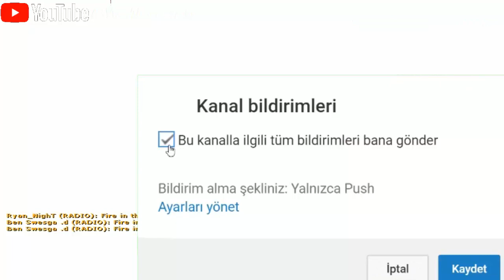CS 1.6 CS:GO MOD - Best Server ! (#1)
cs 1.6 hack menu
cs 1.6 hack wall
cs 1.6 hacks steam
cs 1.6 hacks free
cs 1.6 hacks aimbot
cs 1.6 hack aimbot download
cs 1.6 hack 2019
cs 1.6 hack aimbot
cs 1.6 hack admin download
aimbot hack for cs 1.6
cs 1.6 hack auto aim
cs 1.6 hack awp
cs 1.6 hack crosshair
cs 1.6 wallhack download link
cs 1.6 aimbot exe
cs 1.6 esp hack 2018
cs 1.6 hack for headshot
cs 1.6 wallhack gadmowera
cs 1.6 intelligent aimbot
cs 1.6 jedai hack 2 download
cs 1.6 hack knife
cs 1.6 hacks
cs 1.6 hacks 2019
cs 1.6 hacks 2018